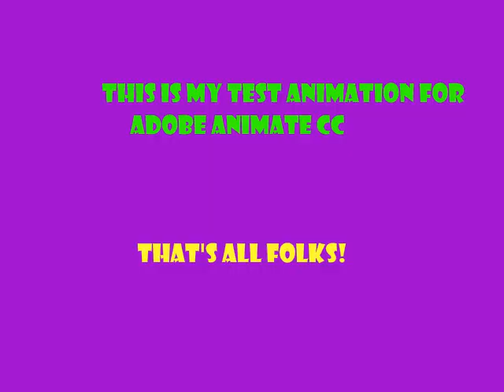Sunky the Dumb Animation (Animate CC Version)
This is my first animation I made in Animate CC. I was originally going to have Sunky the Dumb animation like this. But then I had some trouble exporting this. So I made the first in MS Paint and Windows Movie Maker.